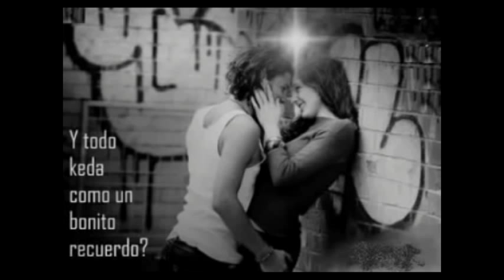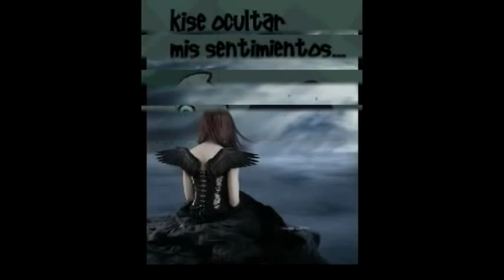3/1/2014 5:58 PM JAVIER SANTOS NO PONGAS ESE DISCO.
Uploaded using PS3(TM) javier santos .no pongas ese disco.josue PIENSA MORENA.Y LA CAPILLA DE MIS RECUERDOS .